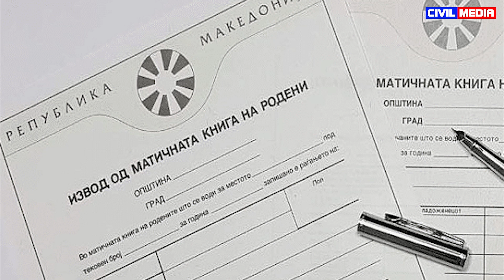Вести во 17 часот, аудио дневник